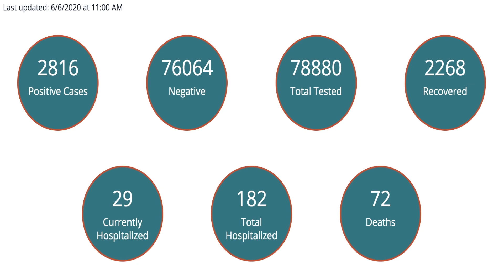North Dakota Reporting 71 New Covid-19 Cases & 1 More Death, Zero New Cases In Grand Forks County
BISMARCK, ND (iNewZ.TV) North Dakota is reporting 71 new Coronavirus cases and 1 more death on this Saturday.